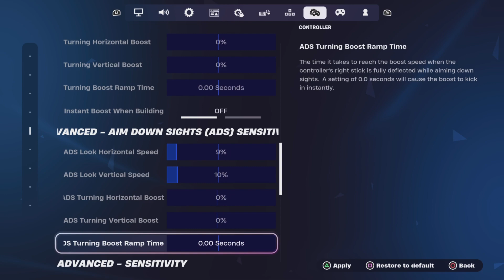"NEW" Best Controller settings For Fortnite Season 2(ps4/ps5) and xbox